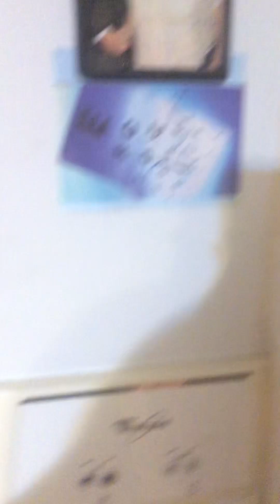Going Crazy On Fortnite Lost To A Banana 🍌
Facebook : Swag Nation Records
X : @Sledro999